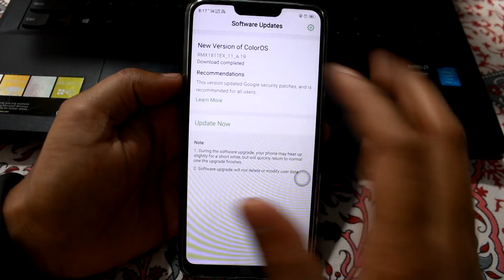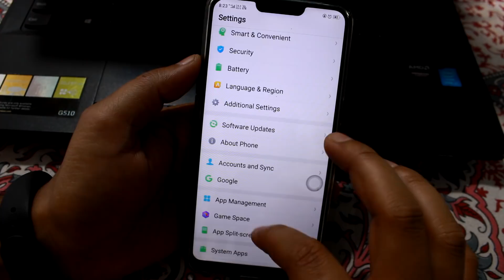Realme C1 New Software Update | Google Security Patch | New Boot Animation | New Logo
Hello Dosto

Iss video maine aapko Realme C1 ke new update ke baare may bataya hai.

Video acchi lagi toh LIKE or SHARE jaroor karna.